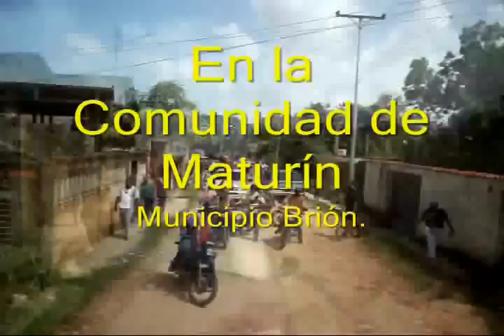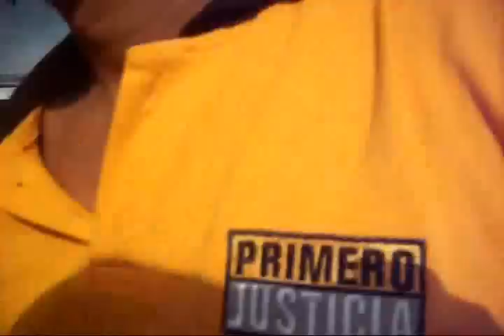Caminata casa por casa de Raimundo Terán y Carlos Ocariz en Maturín: